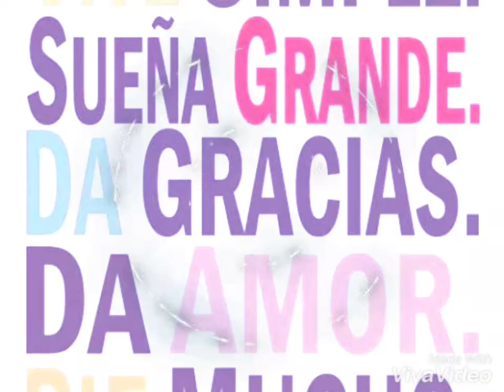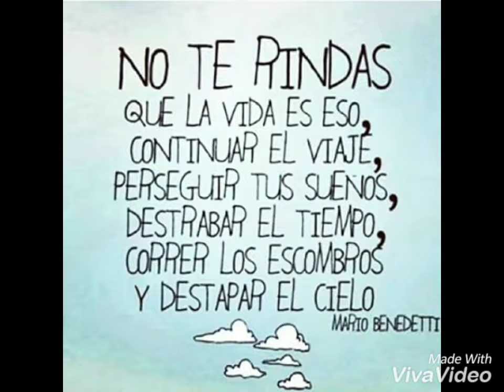Dedicado a Fanny